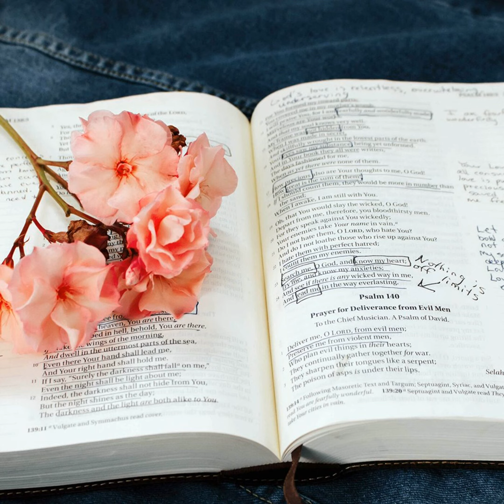Teaching in Judea part 2